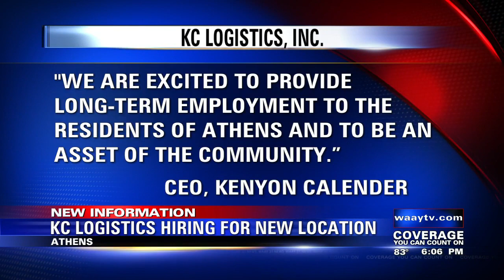KC Logistics Hiring for new Location in Athens